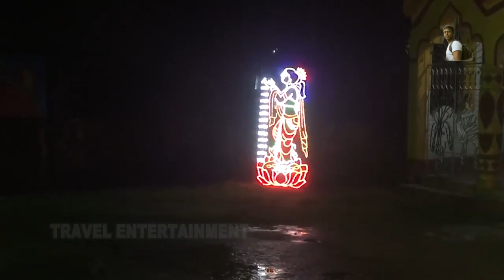Durga Puja narikel tola Nandadulal | Chandannagar, West Bengal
TRAVEL ENTERTAINMENT -- This page is created only for travel video.